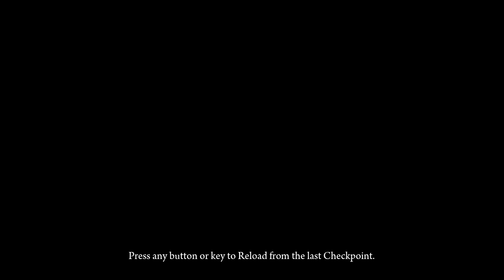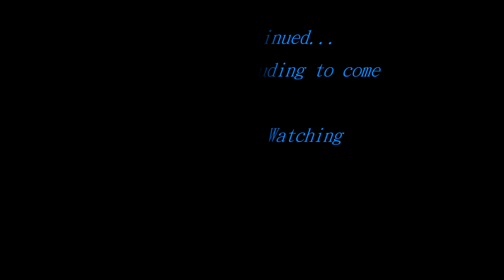Lack Plays Deadlight(PC) p.12..salty run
Had to edit the helicopter runs  for time which left me very salty but don't worry still more anger left as we head to meet up with the kid again

The music used in this intro was created by:

ARTIST: BoxCat Games
SONG: Breaking In
ALBUM: Nameless: The Hackers RPG

This song has been edited to fit the intro video.